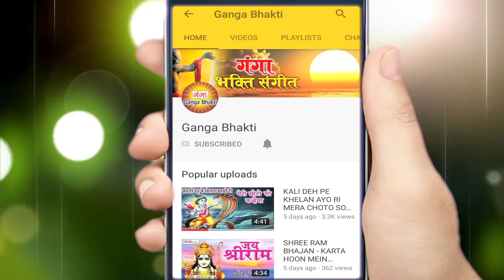दीपावली के शुभ अवसर पर जिस घर में यह आरती सुनी जाती है वहां सदैव धन,सुख -समृद्धि की वृद्धि होती है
Ganga Bhakti from the house of Ganga Cassette presents :-
ganga Bhakti.

Song - Om Jai Laxmi Mata - Laxmi Mata Amritwani
Album - Laxmi Bhajan